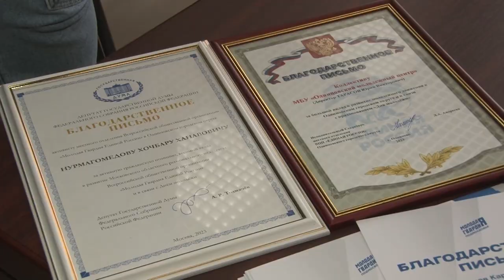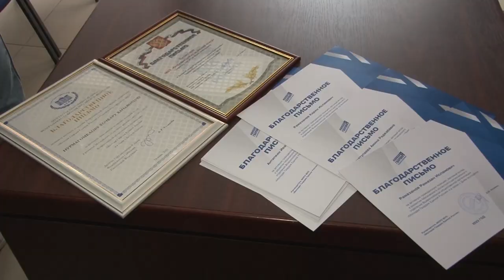Дмитрий Голубков встретился с молодежью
В честь Дня молодежи депутат Московской областной Думы Дмитрий Голубков наградил активистов Одинцовского отделения «Молодой Гвардии» благодарственными письмами. Поздравить ребят пришли одинцовские депутаты и руководитель аппарата «Молодой гвардии» Московской области.